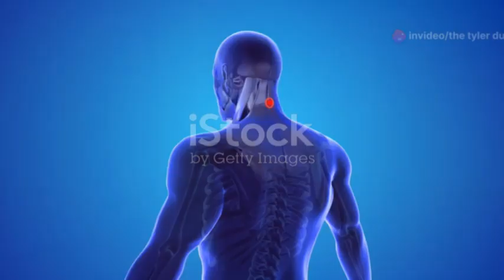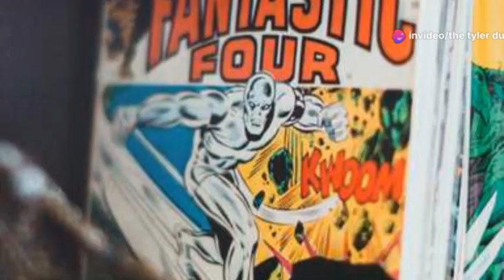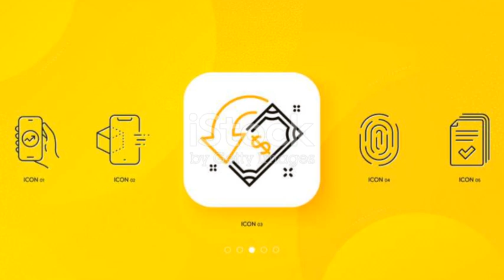What if Disney Made Fantastic Four in 1975?